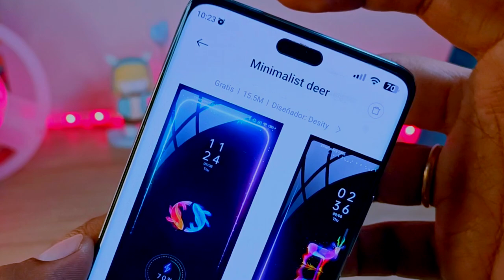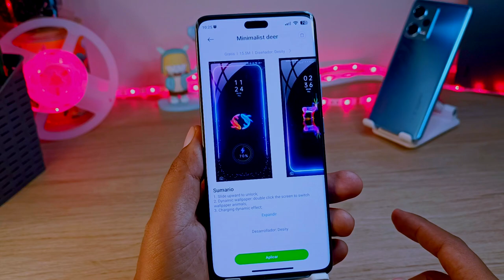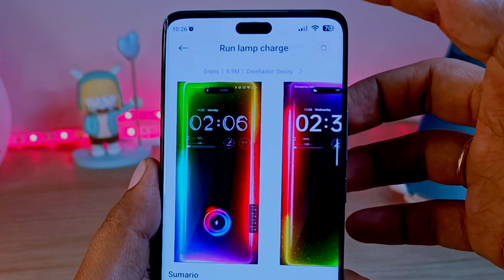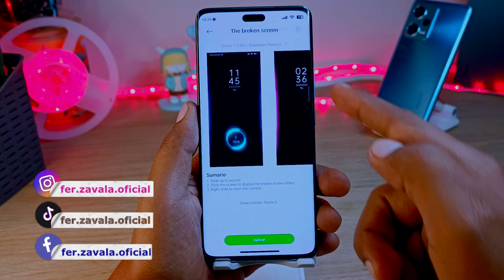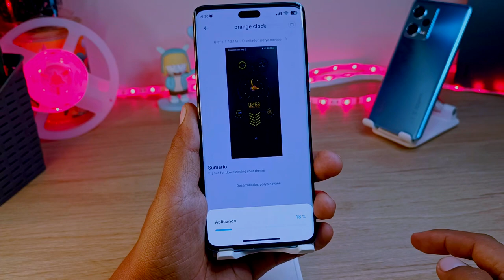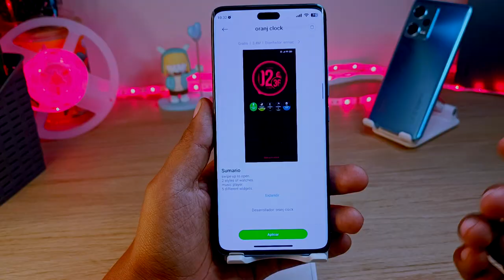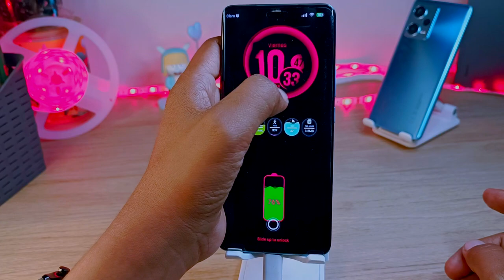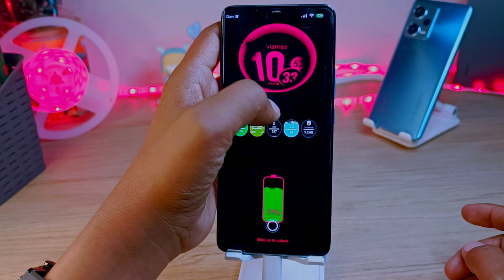Top Animación de Carga - Versión Suscriptores!!!! - Xiaomi Redmi Poco ((AHORA SÍ!!))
este video es la recopilación de sus recomendaciones, si tienen más anímense y dejenlo en los comentarios!
Top Animación de Carga - Versión Suscriptores! - Xiaomi Redmi Poco